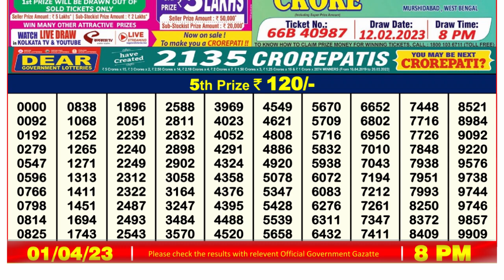Dear Lottery Sambad 8pm today 01.04.23 Nagaland State Lottery Result